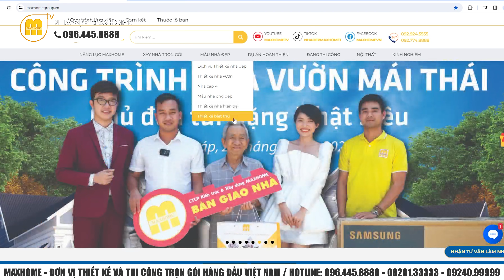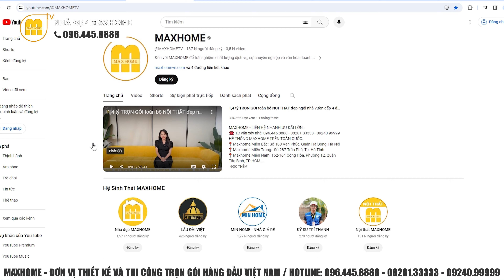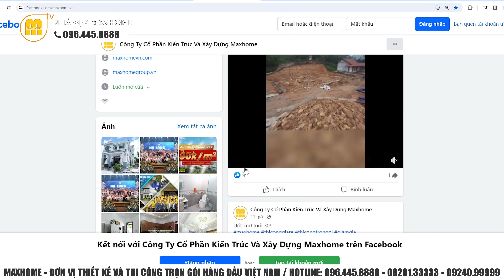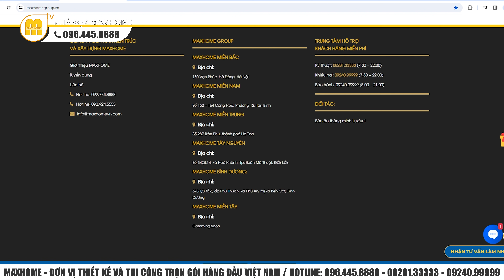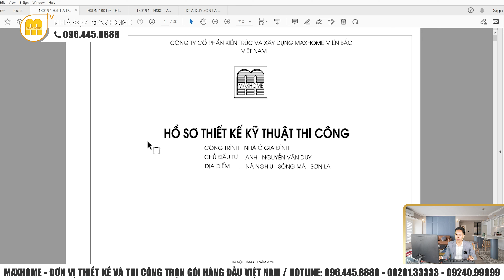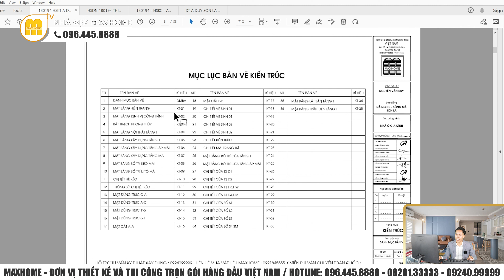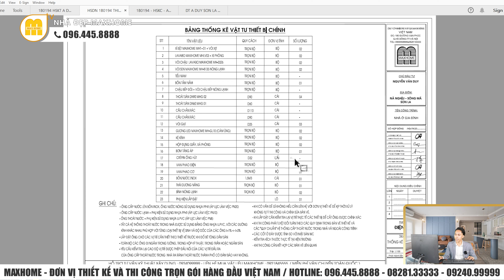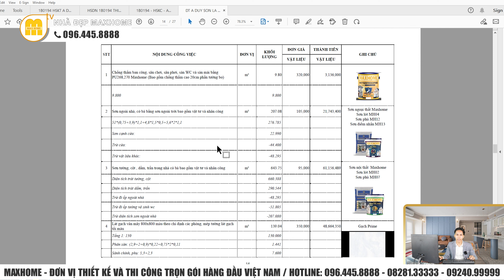Mẫu nhà vườn mái nhật quốc dân phong cách tối giản đáng tham khảo năm 2024 | MH02857